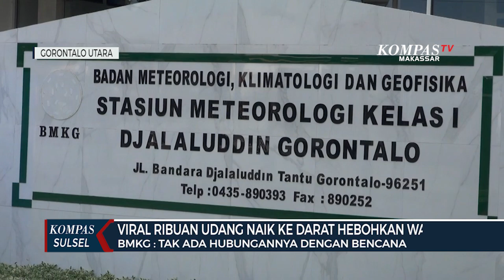Viral Ribuan Udang Naik Ke Darat Hebohkan Warga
GORONTALO, KOMPAS.TV - Warga desa Buladu, di kabupaten Gorontalo utara, Gorontalo dihebohkan ribuan udang ukuran kecil yang naik ke darat. Meski jadi berkah, namun mereka juga khawatir, dengan fenomena ini.

Inilah video yangmemperlihatkan ribuan udang ukuran kecil naik ke darat di desa buladu, kecamatan Sumalata timur, kabupaten Gorontalo Utara.

Warga pun mengumpulkan udang ini untuk kemudian di komsumsi dan juga di simpan.

Meski senang, namun warga juga khawatir dengan fenomena ini. Apalagi ini baru kali pertama terjadi di daerah mereka.

Bmkg kelas satu Gorontalo pun akhirnya angkat suara prihal fenomena ini. BMKG menyebut, fenomena udang naik kedarat tak ada hubungannya dengan tanda - tanda akan ada bencana.